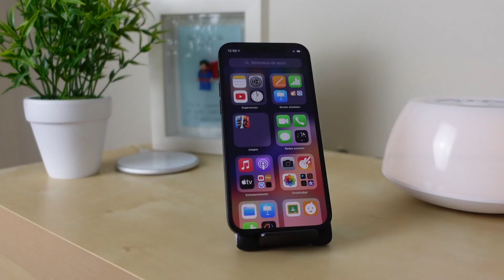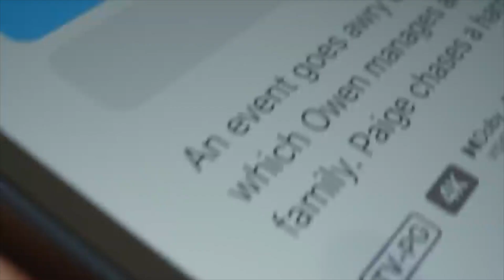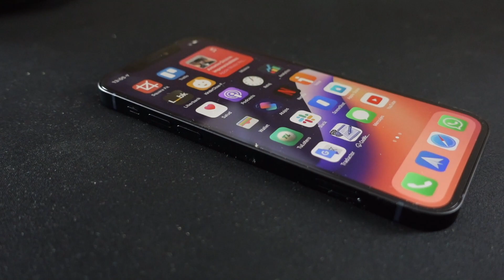Unboxing 📦 IPHONE 12 📱 en español [2022] |PrudenGeek